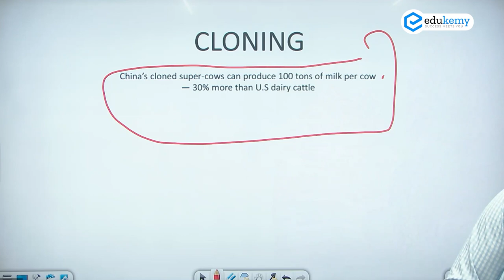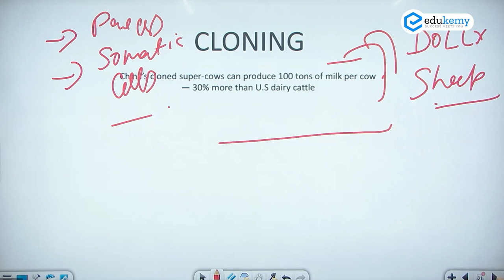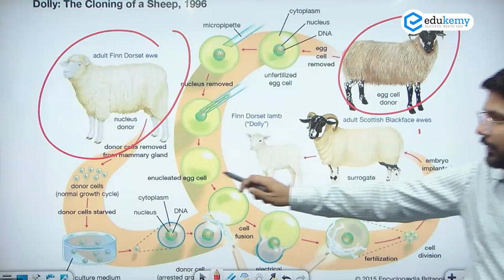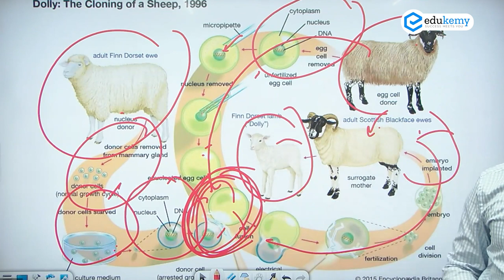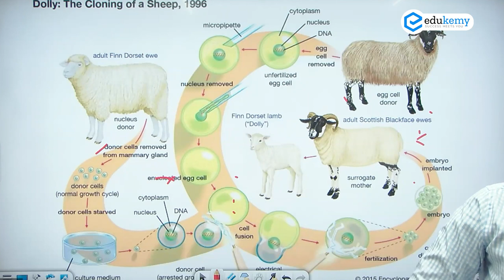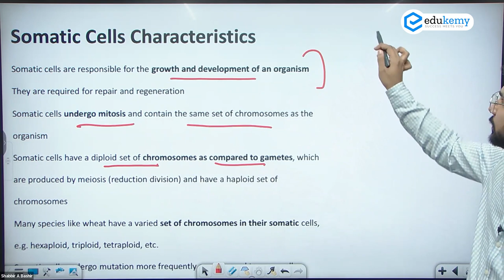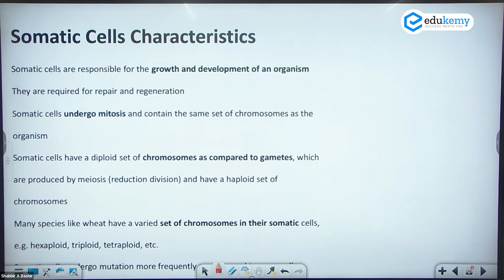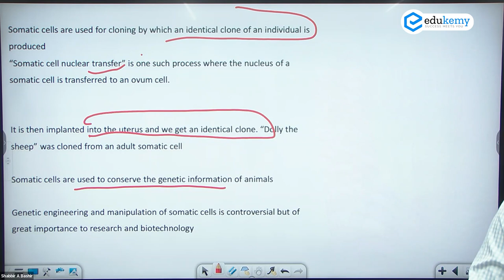What is Cloning? | S&T Current Affairs | Devender Saini | UPSC CSE/IAS | Edukemy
Cloning is the process of creating an identical copy of an organism or a group of cells. This can be done naturally, such as in the case of identical twins, or artificially, using various techniques in biotechnology.

Artificial cloning involves taking the genetic material (DNA) from a donor organism and placing it into a host cell or egg cell that has had its own DNA removed. The resulting clone will have the same genetic makeup as the donor organism. Cloning can be used for a variety of purposes, including research, agriculture, and medicine.

In the video, Devender Saini (Faculty, Edukemy) outlines the Cloning in the Current Affairs Series in detail.

- 51 UPSC qualifiers in Final Merit List (UPSC CSE 2020) & 71 Selections in UPSC CSE 2021.
- 7 Edukemy students in the top 100 (UPSC 2020) and 6 students in the top 100 (UPSC 2021)
- 50% questions hit rate in mains.
- 80+ years of cumulative teaching experience.
- India's Best-in-class Faculty.

Current Affairs - UPSC Prelims 2023 (Offline)

UPSC Prelims 2023 Complete Package (Online)

For Daily Updates and Study Material:
2. Be Exam Ready by Practicing Daily MCQs
3. Daily Newsletter - Get all your Current Affairs Covered
4. Mains Answer Writing Practice